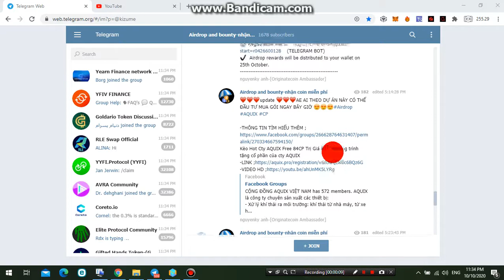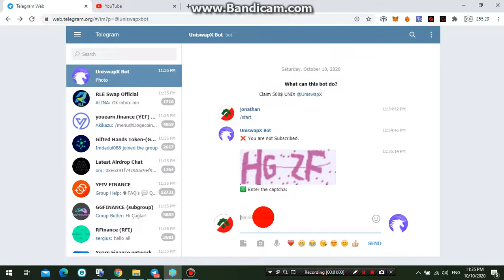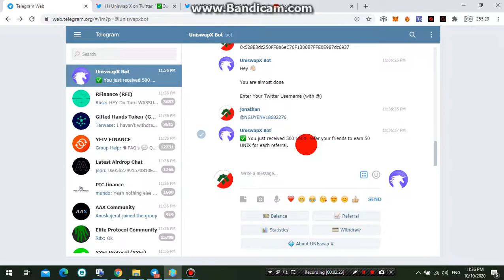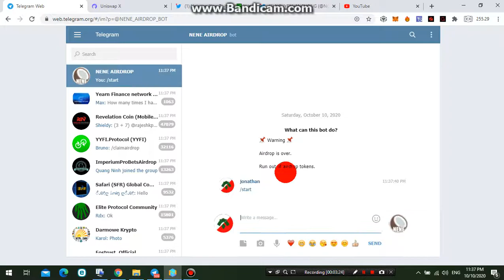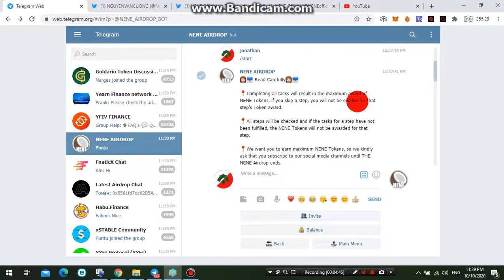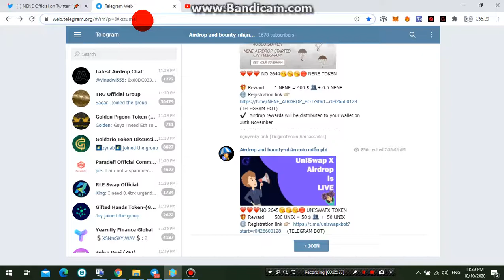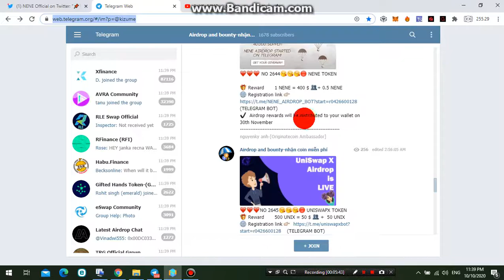2 Kèo Hot -Free 500 UNIX=50$ UNISWAPX TOKEN+1 NENE=400$ NENE TOKEN- Kèo ăn tết chăng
2 Kèo Hot -Free 500 UNIX=50$ UNISWAPX TOKEN+1 NENE=400$  NENE TOKEN- Kèo ăn tết chăng